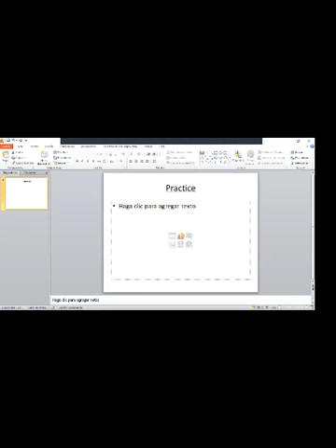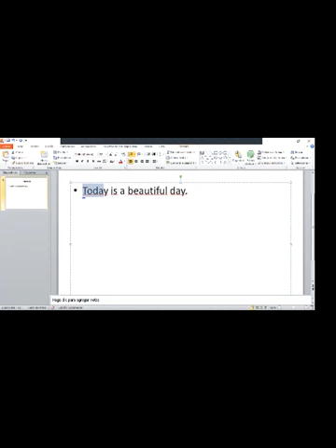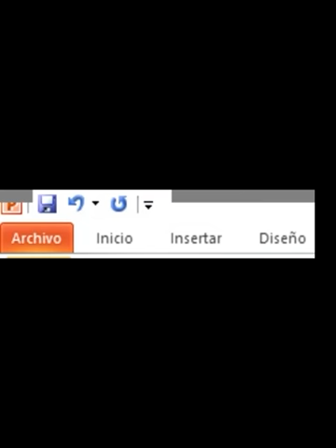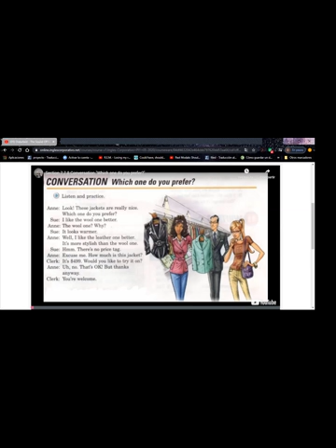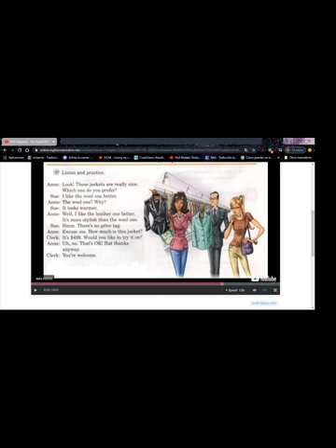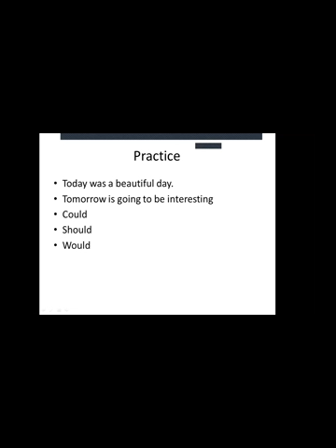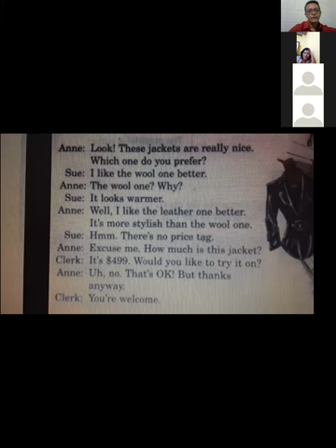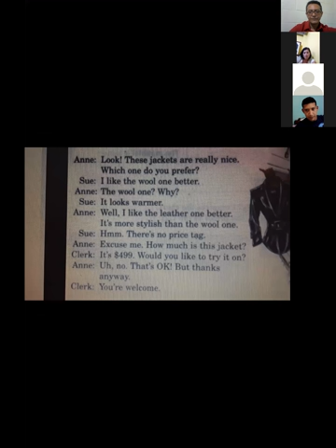Ingles Corporativo-Which one...